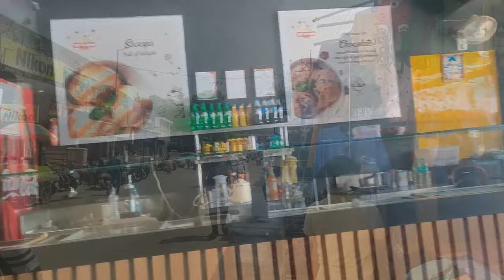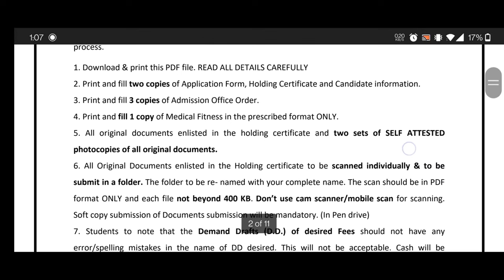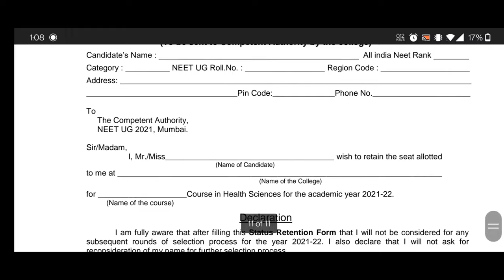Getting admission in GMC JALGAON vlog | And a short trip to GMC GONDIA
Accompany me to feel the surreal experience of getting admission in a medical college